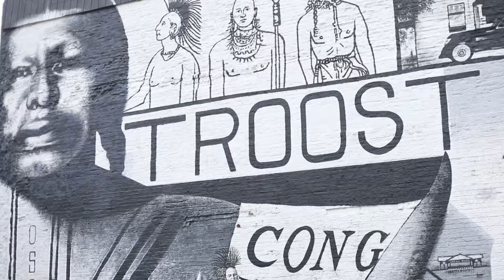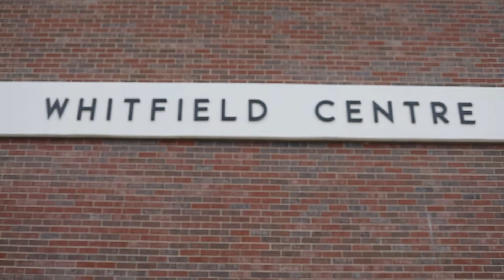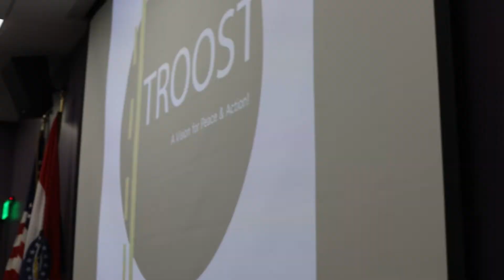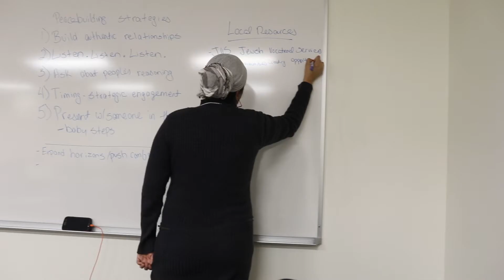Troost A vision for peace and action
Buchanan Initiative for Peace & Nonviolence
Avila University Conference